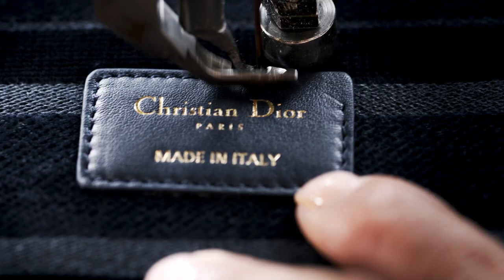Velvet 'Lady D-Lite' Bag Savoir-Faire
A feat of leather-working savoir-faire and architectural precision, introducing a graphic reinterpretation of the House’s signature Cannage motif revisited in 3-D embroideries, the new velvet 'Lady D-Lite' bag in this making of video comes alive through a succession of precisely defined rituals. Featuring a tone-on-tone "Christian Dior" signature, metallic charms and a fully-embroidered matching strap, this must-have accessory from the Spring-Summer 2020 ready-to-wear collection by Maria Grazia Chiuri may also be personalized at exclusive pop-ups in London, Milan, Paris, Tsum, Kuwait, Dubai and Stoleshnikov.